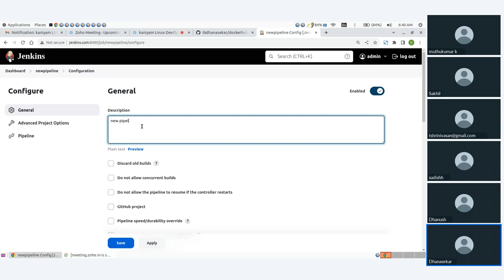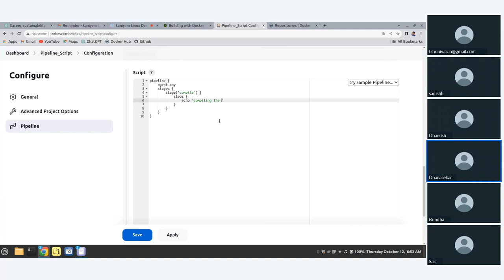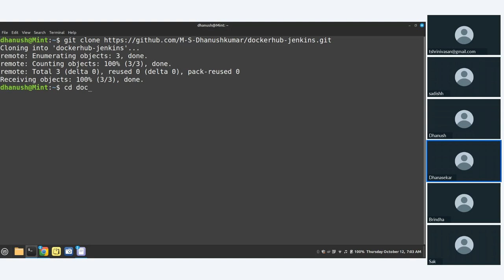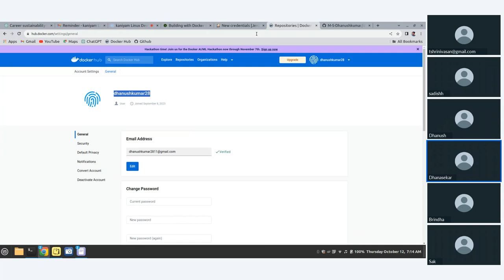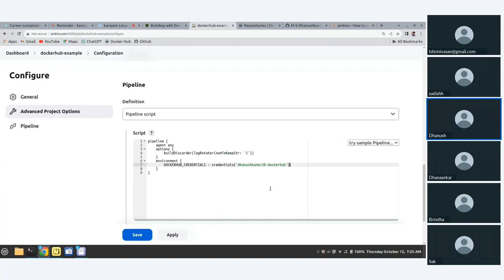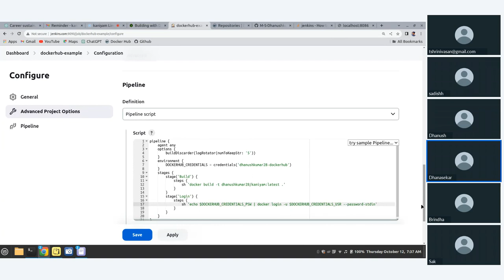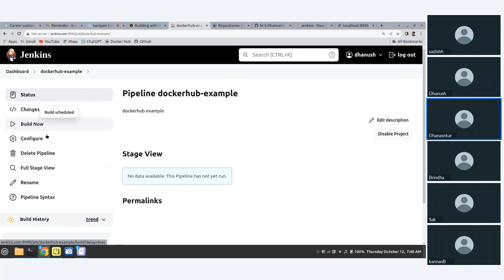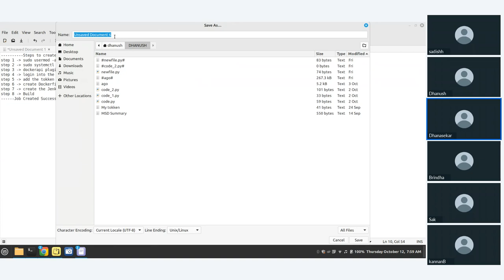kaniyam Jenkins Session Oct 12 2023: Build and Push Docker images to DockerHub using Jenkins Pipline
Build and Push Docker images to DockerHub using Jenkins Pipline
prerequisite:
from jenkins server add jenkins user to docker group
$ sudo usermod -aG docker jenkins
$ sudo systemctl restart jenkins

install docker related plugins in jenkins
docker
docker commons
docker API
docker pipeline
docker-build-step
CloudBees Docker Build and Publish